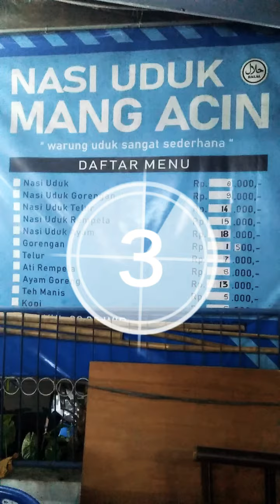WOW...Amazing...Nasi uduk " Mang Acin ". omset permalam bisa tembus 5 jt...mantaap betuull.